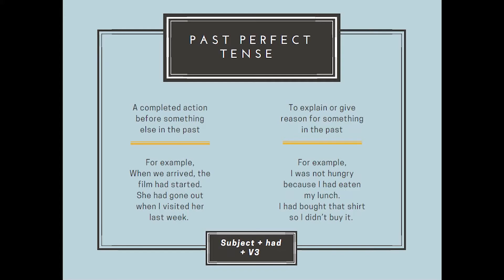10 Past Perfect Tense